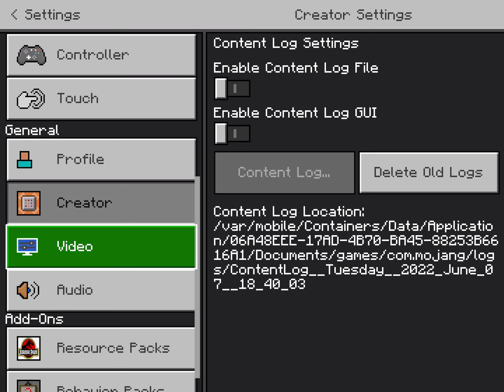Marcus plays Jurassic island Minecraft